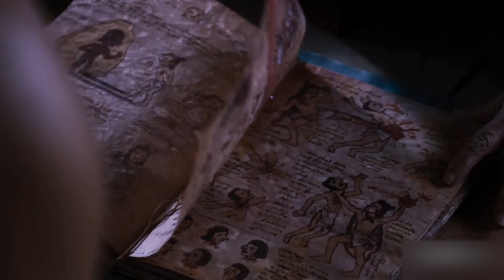Fist of the Condor - Exclusive Official Trailer (2023) Marko Zaror, Eyal Meyer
Upon the empire’s fall to invading conquistadors, the 16th-century Incas quickly concealed a sacred manual containing the secrets behind their deadly fighting technique. But after centuries of careful safeguarding, the manual is again at risk of falling into the wrong hands, leaving its rightful guardian to battle the world’s greatest assassins to protect the ancient secrets within. The film is written, edited and directed by Ernesto Díaz  Espinoza and stars Marko Zaror (John Wick: Chapter 4, Undisputed 3, Machete Kills). Fist of the Condor will open exclusively in select Alamo Drafthouse locations on April 4, prior to its debut as a Hi-YAH! Original on April 7.